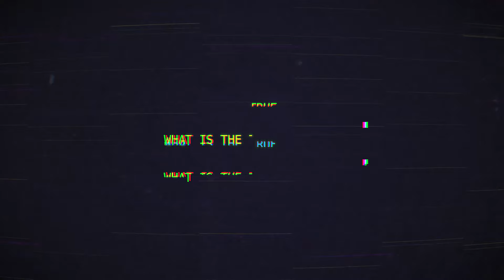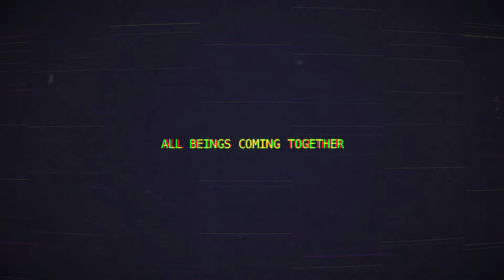The Light System - A 6-Part Limited Series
TLS is an undercover, underground organization that has been assisting humanity for many, many years. TLS, also known as 'The Light System' is made up of thousands all around the world, as well as working hand in hand with off planet beings as well. In this series, Jason Shurka discusses his experience with this mysterious group in depth.